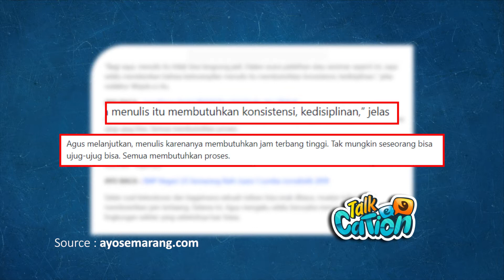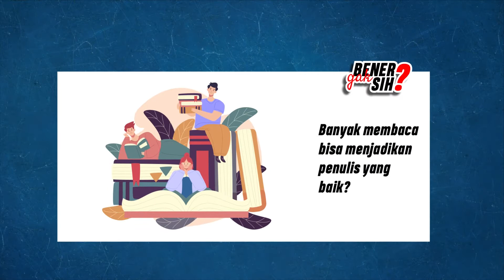TalkCation - Menuangkan Kreatifitas dalam Gaya Penulisan (Part 2)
Halo Cationers!

Menjadi seorang penulis tentunya tidak mudah, kita tidak hanya langsung menulis begitu saja. Akan tetapi, pikiran yang kreatif dan peka terhadap situasi sekitar juga cukup penting untuk dimiliki. Pada episode kali ini, TalkCation menghadirkan seorang Penulis dan Redaktur dari Mojok.co untuk membahas seputar “Menuangkan Kreatifitas dalam Gaya Penulisan”. Lantas seperti apa pembahasannya? Saksikan hanya di TalkCation!

TalkCation? Talking Education For Action!
Setiap Rabu
Pukul 09.30 WIB
di RBTV